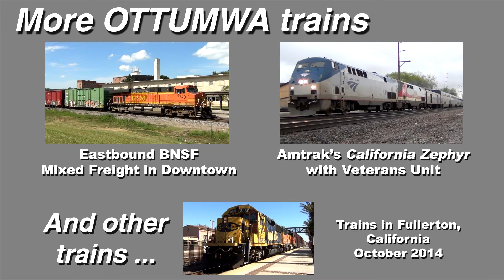Amtrak's California Zephyr Arriving and Departing Ottumwa, IA 4/28/15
On the evening of April 28th, 2015, I filmed Amtrak's westbound California Zephyr train stopping in downtown Ottumwa, Iowa. The train arrived just eight minutes behind schedule. In the opening shot I have the camera facing some of the downtown buildings as the train pulls in, with Ottumwa High School towering above in the background. This has become one of my favorite spots to get westbound trains in the evening.

Walking up the train, I paused to get some shots of the baggage car, Amtrak 1756, one of many "heritage" baggage cars that will be retired once new Viewliner equipment starts being used. 1756 has definitely seen better days, and started life as Union Pacific coach car #5509, built by the Budd Company in 1961. Once arriving on Amtrak and numbered #4441, the car was upgraded to Head-End Power in 1980, and was renumbered #4627. In the 1990's Amtrak converted a number of coaches into baggage cars, and this car became #1728 - a "specialty baggage car", intended to mainly haul Amtrak express packages and mail. In April 2000, it was renumbered one more time to #1756, and this more-recent renumbering is evident with the new number being pasted right over the old. Since Amtrak discontinued mail & express service in 2004, the car has been a normal baggage car since, but still features "United States Mail" and "Amtrak Express" lettering.

For the train departing, I walked a little ways passed the station and stood near the Gateway Drive crossing. The engineer and his assistant give me a couple big waves as the train passes.

YouTube user A. Train caught this train earlier passing Agency, IA. You can watch his video here: